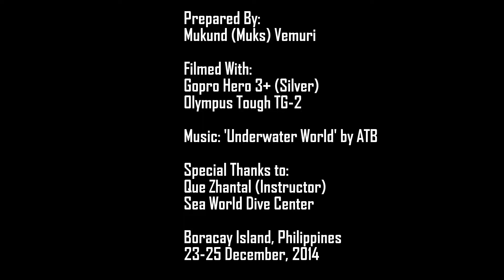Boracay Island: Diving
A mashup of the dives done at Boracay Island.
Camera: Gopro Hero 3+ (silver), Olympus Tough TG-2